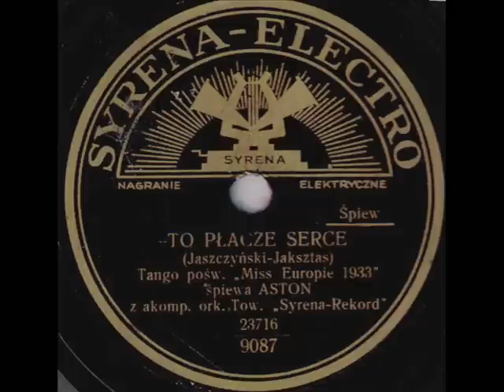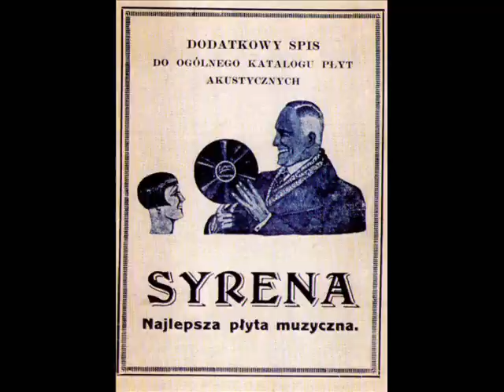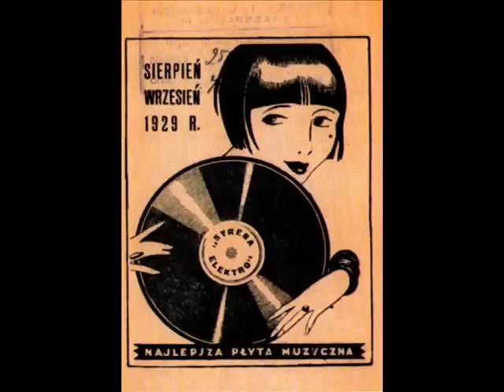Tango from Warsaw: Adam Aston "To płacze serce", 1933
Adam Aston, Ork. Tan. Syrena-Rekord" - To płacze serce (It's My Heart, Who Cries) (Jaszczyński / Jaksztas) Tango poświęcone Miss Europie 1933 (Tango dedicated to Miss Europe 1933), Syrena Electro 1933

In 1933 Miss Europe was Tatiana Maslow from Soviet Union. Unfortunately I did not find any of her photographs so we can only imagine the kind of a beauty Aston is so emotionally singing his love hymn for.

Among about 960 sides he recorded in 1920/30s, this belongs to most beautiful ones. The heartbreaking velvety warmth of his tenor/baritone and typical for him immaculate perfection in his vocal art make this tango a masterpiece among the Polish inter-war performances.